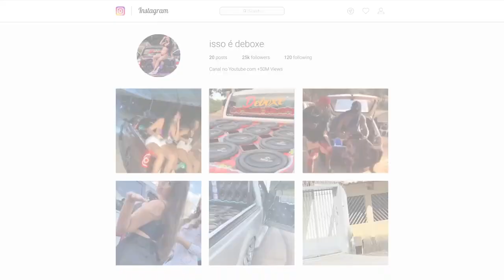MARCIO DJ PUTA RARA, PUTA MEXICANAREMIX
✅ Ative as notificações e fique por dentro das novidades.

♦ Todos os direitos pertencem aos seus respectivos proprietários. Se qualquer proprietário de pista / fundo usado nesta mistura é infeliz, por favor nos informe que será removido de imediato.